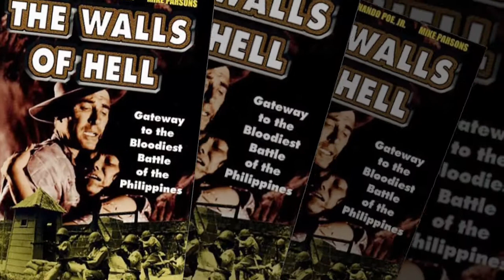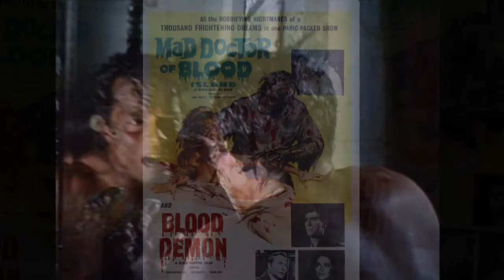EDDIE ROMERO FILMS